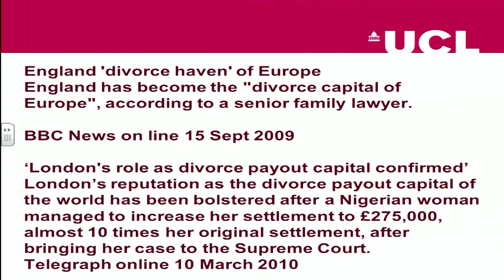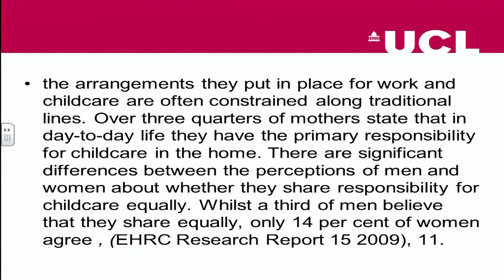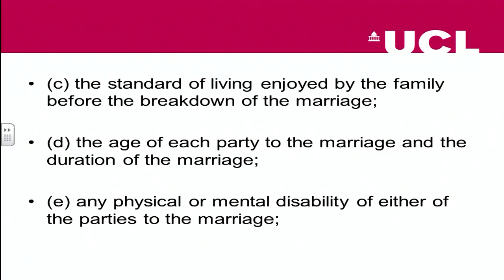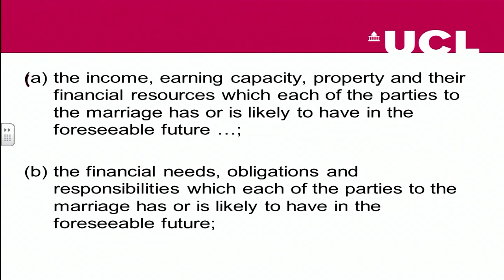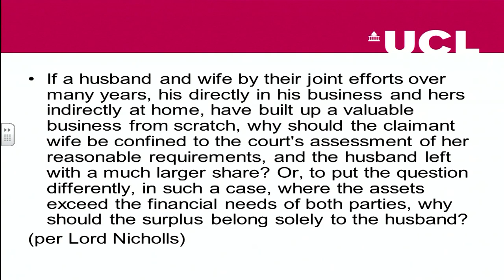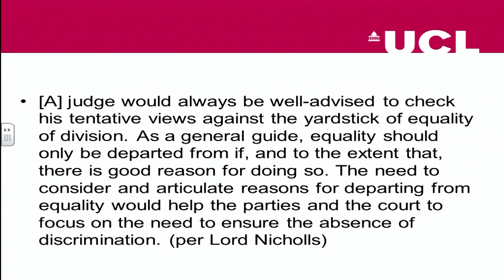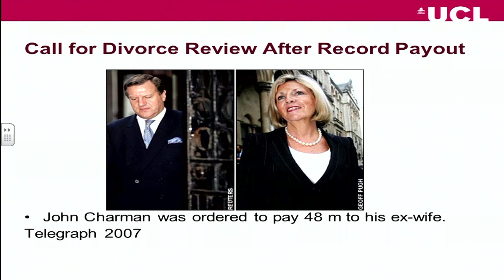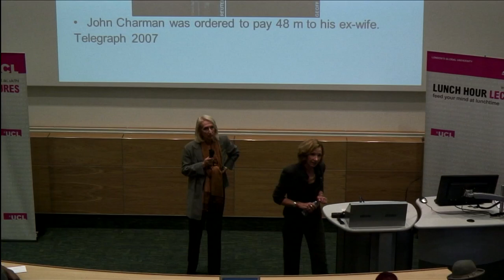London: the divorce capital of the world. 'Big money' divorce cases (1 Nov 2011)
UCL Lunch Hour Lecture: London the divorce capital of the world. 'Big money' divorce cases: fairness, gender and judicial discretion

Professor Alison Diduck (UCL Laws)

The law gives the courts very broad discretion to determine 'fair' property and financial awards when couples divorce. While that discretion is exercised in all cases, it has been shaped by principles developed in the so-called 'big money' cases decided in the Appeal Courts since 2000 which have led to increased awards to homemaker wives. Many are unhappy with this turn of events and have said that London has now become the 'divorce capital of the world'. Professor Diduck reviews these leading cases, the principles on which they were based and their importance for promoting broader gender equity.